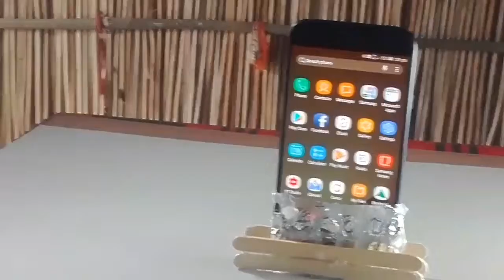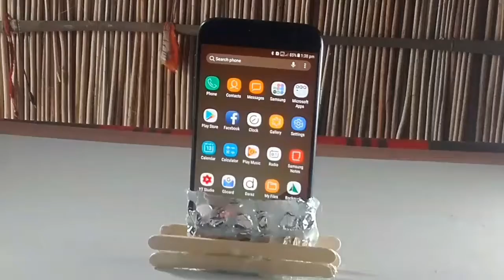3 Bright Life Hacks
3 Smartphone Life Hacks!